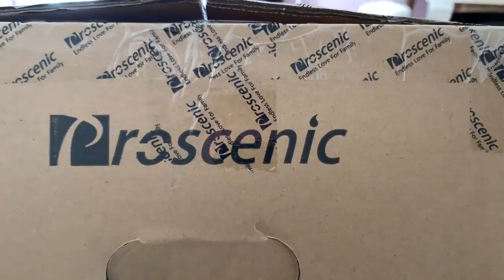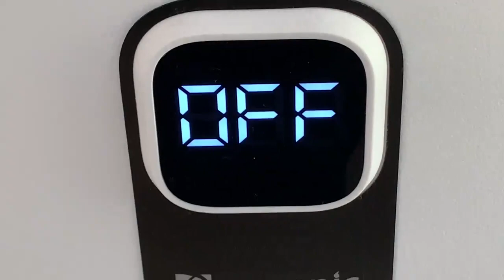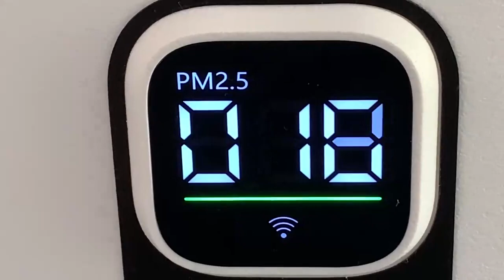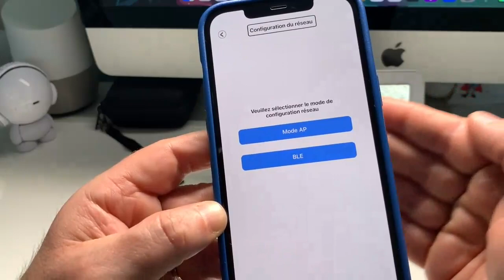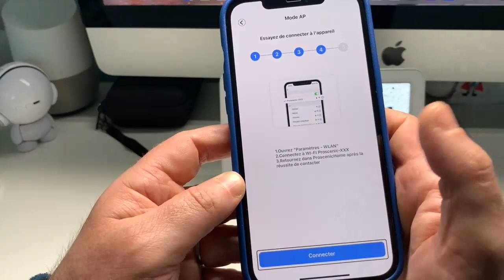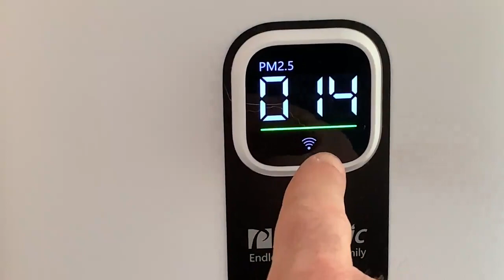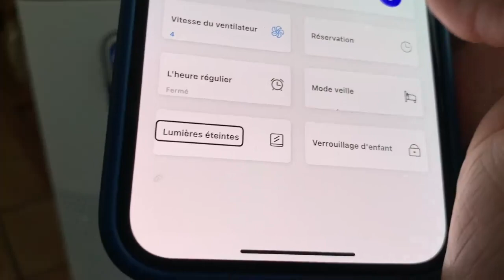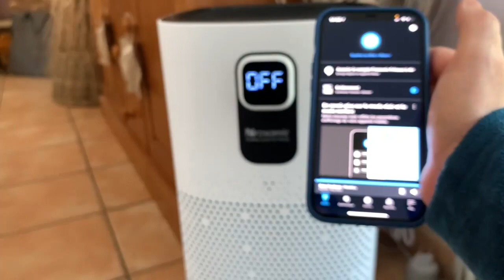Test Purificateur D'Air A9 Proscenic : Accessible Google Assistant Alexa iOS Android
Présentation du purificateur d'air de chez Proscenic purifier l'air de votre maison jusqu'à 99,97 %. Accessibilité totale avec Alexa et Google assistant est entièrement compatible sous iOS et Android ce purificateur d'air et un appareil absolument obligatoire de nos jours pour purifier l'air des bureaux et des bâtiments et de votre maison.